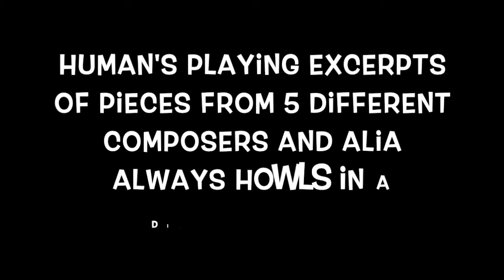Dog sings to classical music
Hi friends

Since Alia always howls when human is playing the violin, we thought we should show this to you. We hope you will have fun watching it!

Big woof and meow from Alia and Nanuk